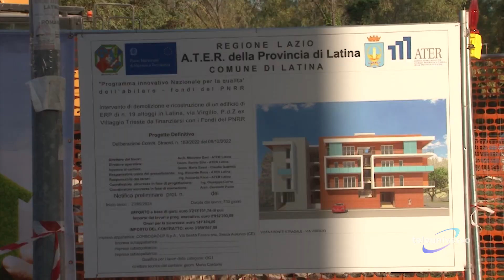LATINA: Demolizione edificio Ater del 29-10-2024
Un intervento di demolizione di un edificio dismesso e la ricostruzione per nuovi 19 alloggi in Via Virgilio, nel quar-tiere Trieste, nel centro storico della città. Si tratta di un intervento di rigenerazione urbana, senza consumo di nuovo suolo.